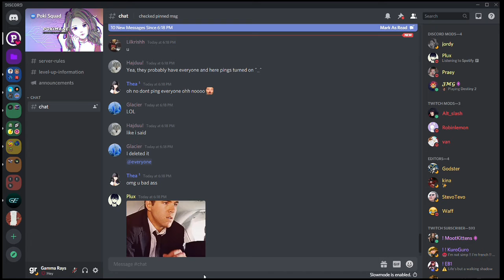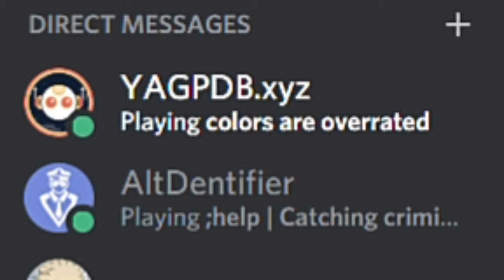[Tutorial] How To Get Banned From Pokimane's Server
Pls follow all steps to get ultimate satisfaction